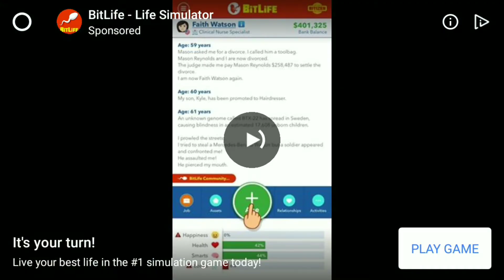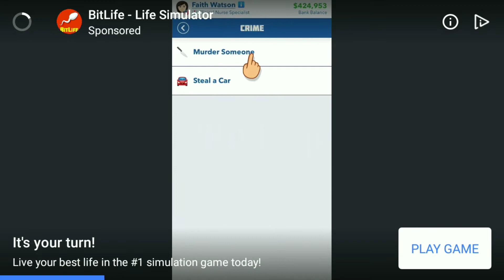maruthi bus mod bussid || Bussid Mod ashok leyland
Hello friends this is new video of bus simulator Indonesia .this is mod maruthi bus mod for bus simulator Indonesia .this mod is very good and with great control .this Bussid mod is really good and thanks to team KBS  For this mod . this Indian bus mod for BUSSID is really fantastic and with great speed which is controllable. I hope you enjoy this video .